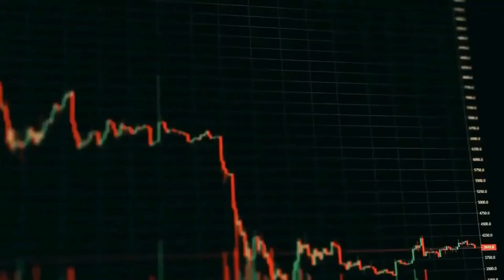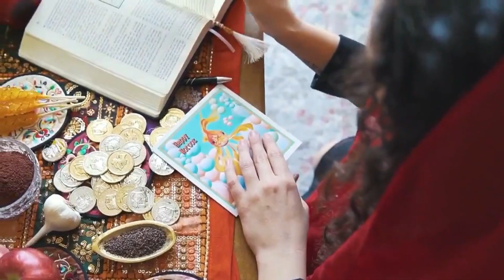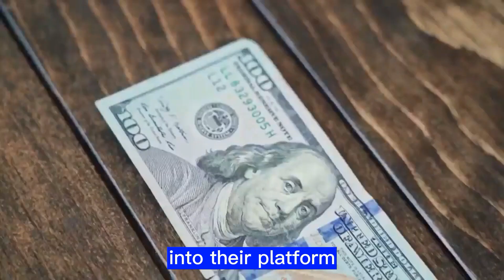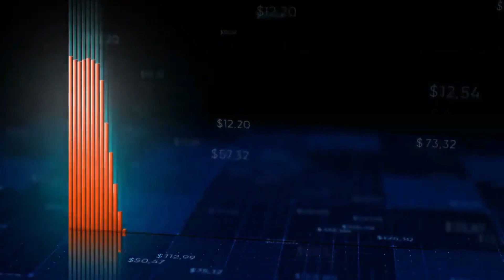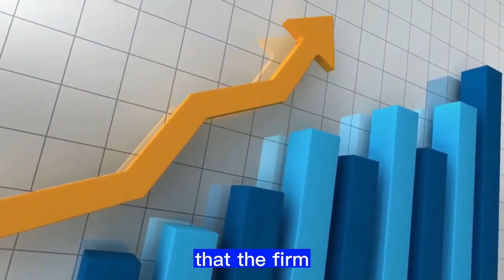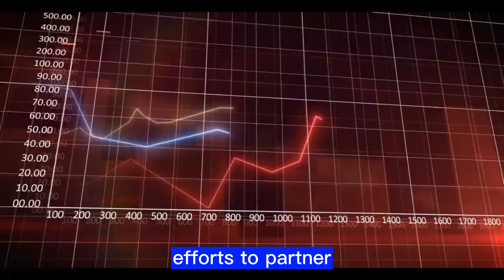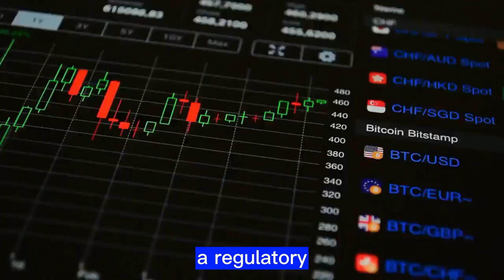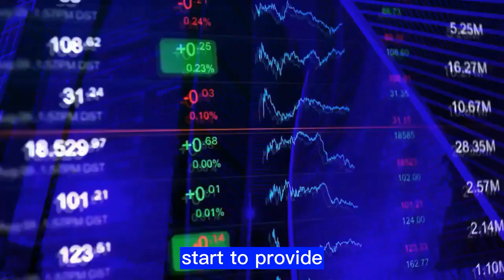Adrien Treccani: Ripple XRP Skyrocket After CBI Alliance! XRP LATEST NEWS TODAY'S